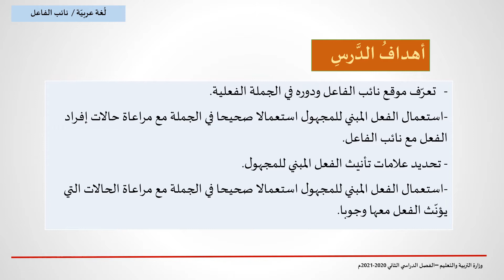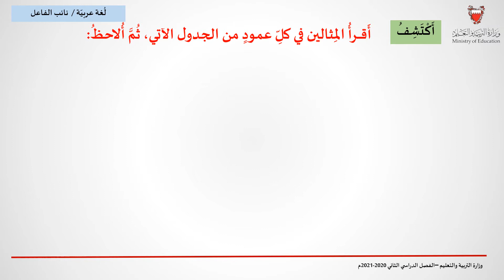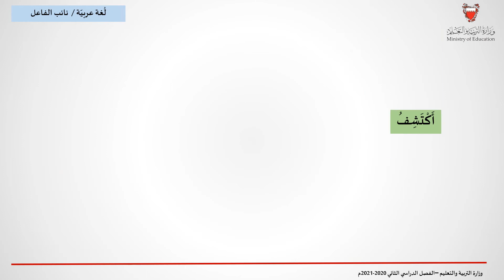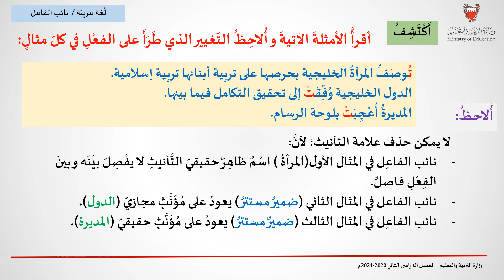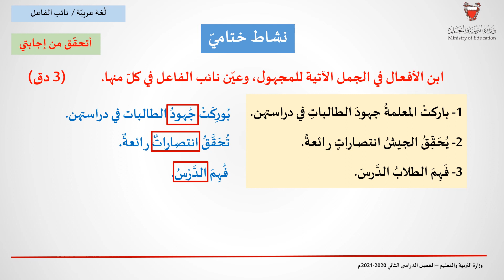نائب الفاعل أول اعدادي - اللغة العربية